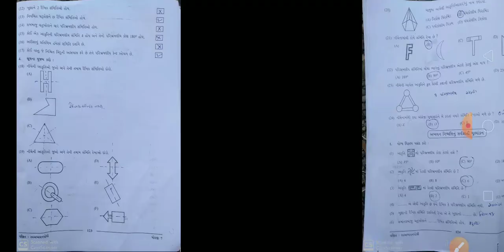સ્વ અધ્યયન પોથી ધોરણ 7 ગણિત પ્રકરણ 13,14,15